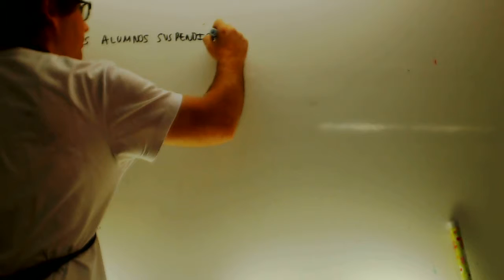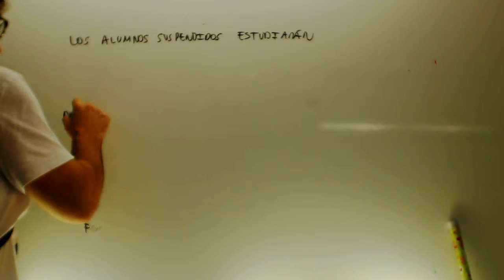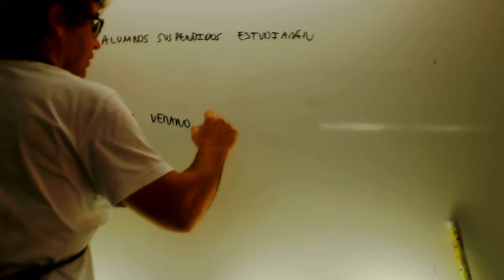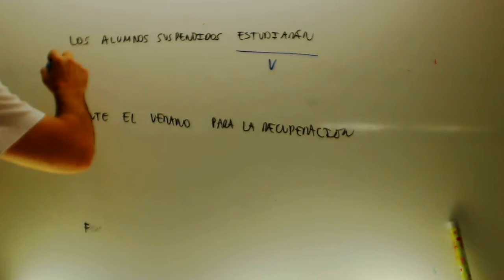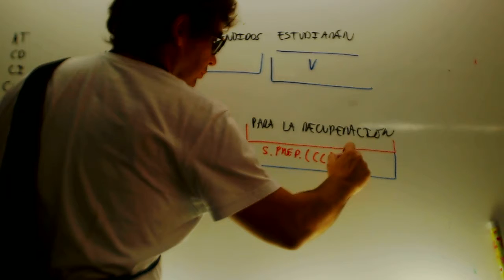Analisis de oraciones 01 Lengua 2 ESO Academia Usero Estepona